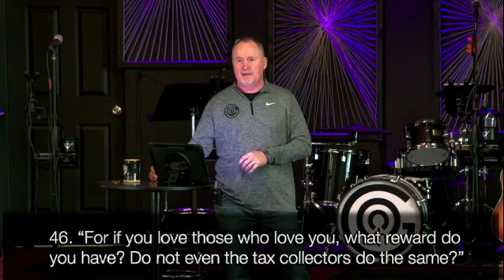Loving Humility 1 Cor 13:4-5